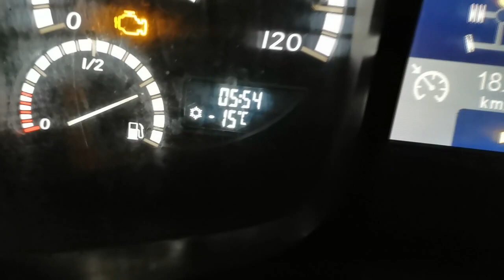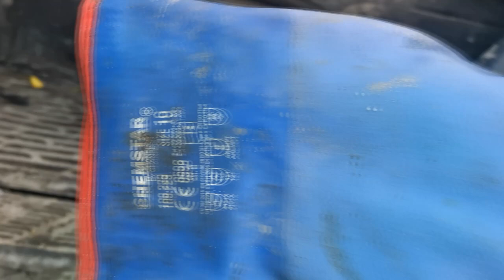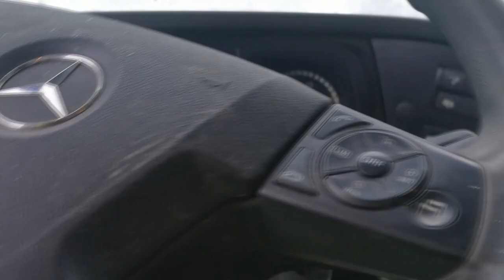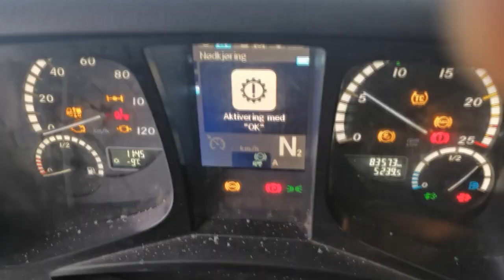Przygody POMPIARZa w Norwegii 2